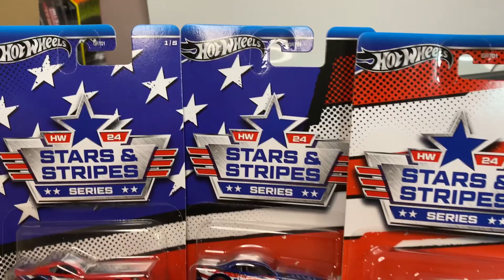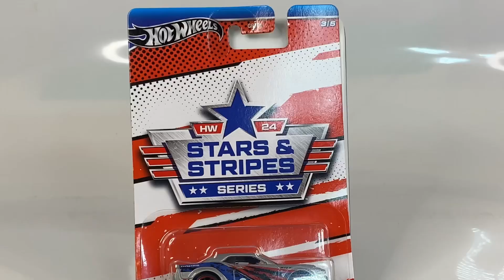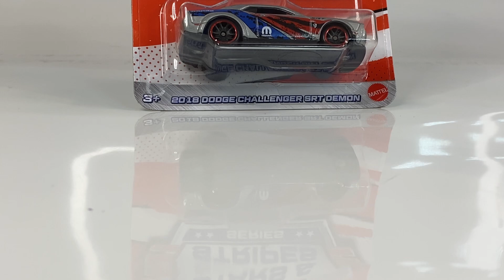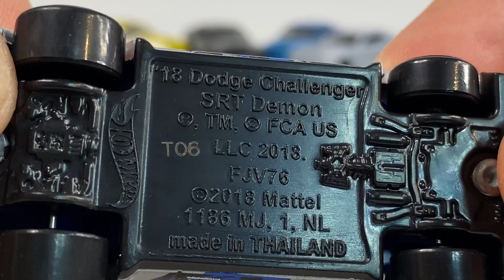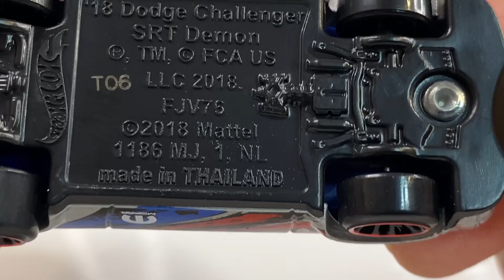(3/5) 2018 DODGE CHALLENGER SRT DEMON.